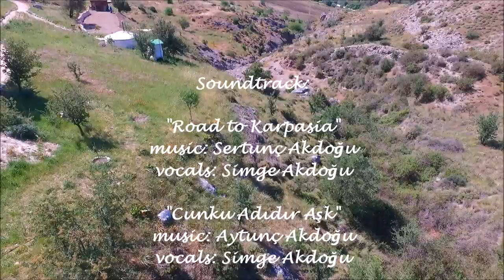Yurts in Cyprus aerial video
An aerial tour of Yurts in Cyprus and the surroundings.
The video shows the beauty and tranquillity of Sarama Valley, its varied terrain and possible activities around The Yurts.
Nearby Evretou Reservoir is listed by BirdLife Cyprus as one of the most important bird watching sites on the island.

Filmed in April 2016 and features YIC team:
Simge Akdoğu, Csongor Gergely Tóth-Vári, Boyan Angelov Boyanov and Pawel Sikorski (founder).

Videography: Chris Mavrommatis at Cyprus Aerial Filming

Soundtrack courtesy of gifted Cypriot musicians - the Akdoğu siblings:

"Road to Karpasia"
vocals: Simge Akdoğu

"Cunku Adıdır Aşk"
vocals: Simge Akdoğu